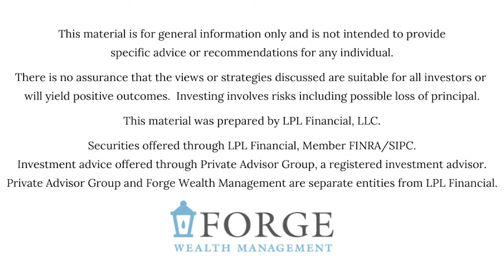Women & Wealth: Making Sense of Medicare: Parts A, B, C, & D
Medicare can be extremely confusing to navigate, but with a financial professional it doesn't have to be. On this segment of Women & Wealth, we will be breaking down Parts A, B, C, and D.